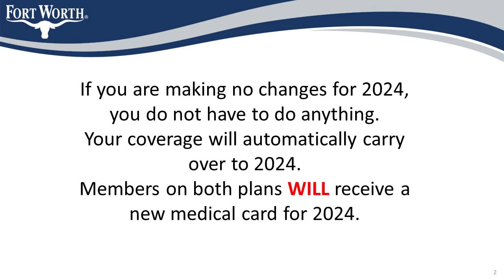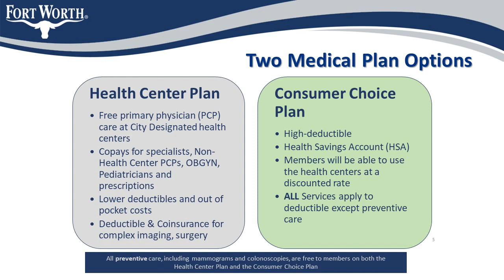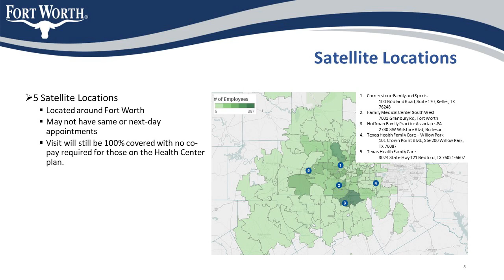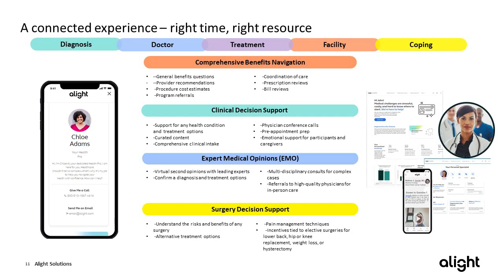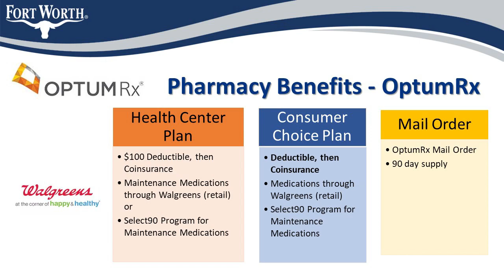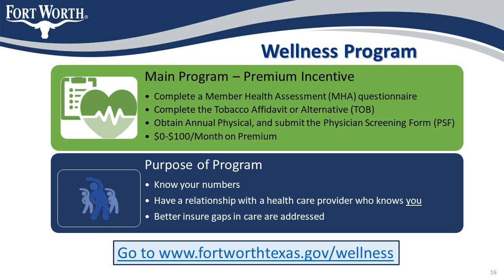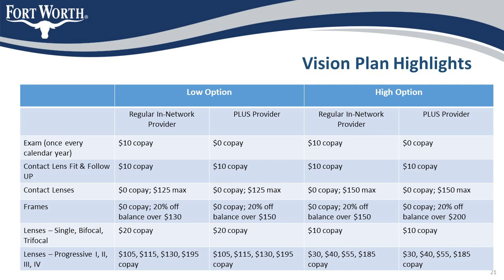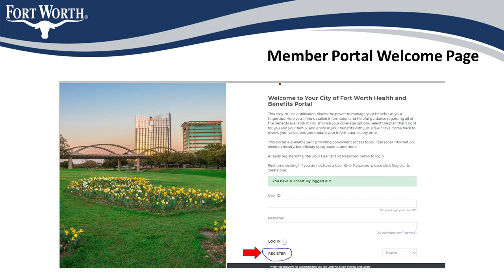Open Enrollment 2024 long version for retirees under the age of 65